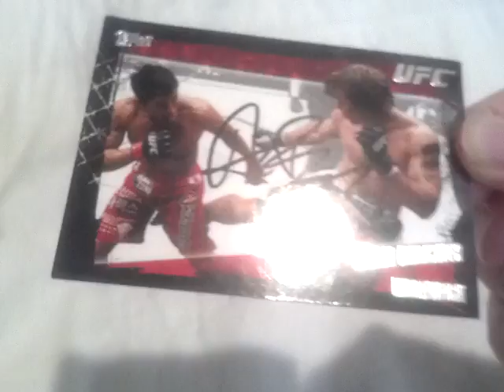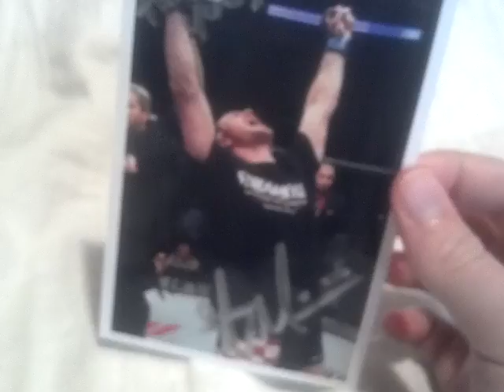2 MMA TTMS 3-8-12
2 sweet returns after 2 days of NOTHING!!